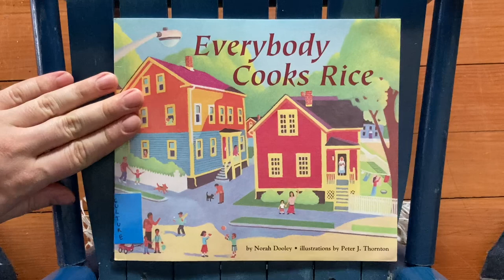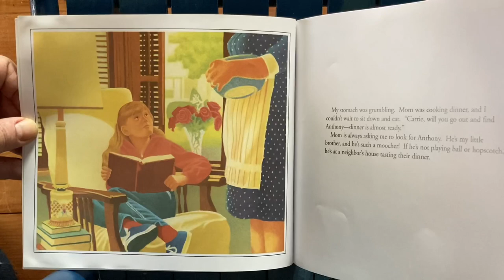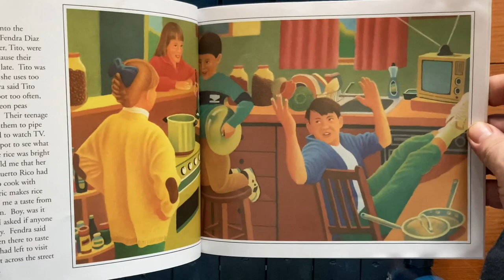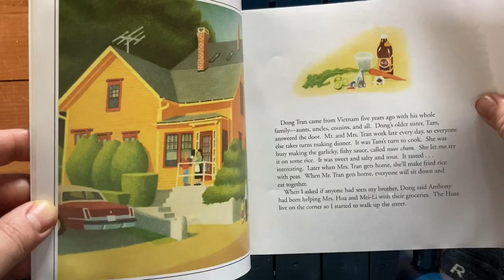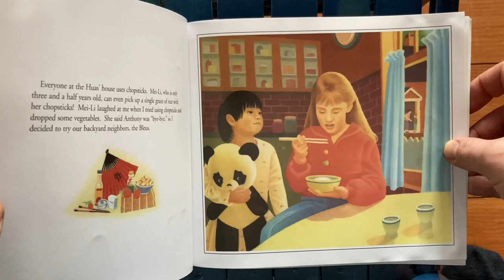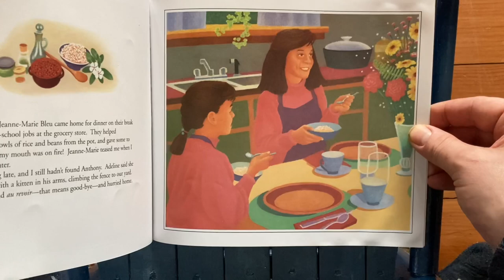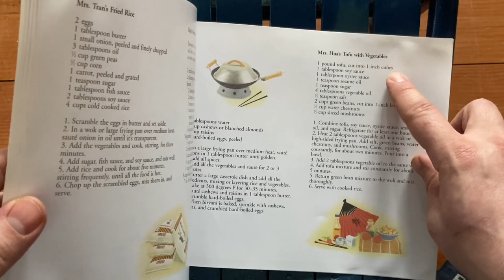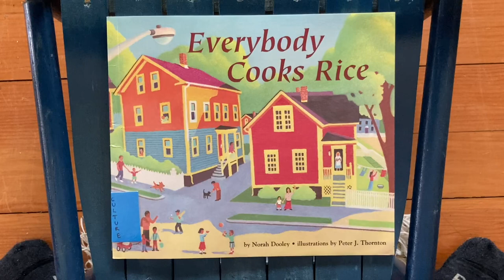Everybody Cooks Rice, by Norah Dooley, Peter J. Thornton (global foods picture book reading)